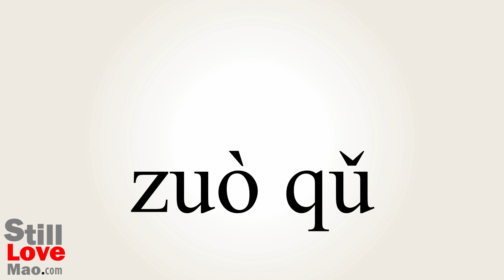How to Say Songwriting in Chinese